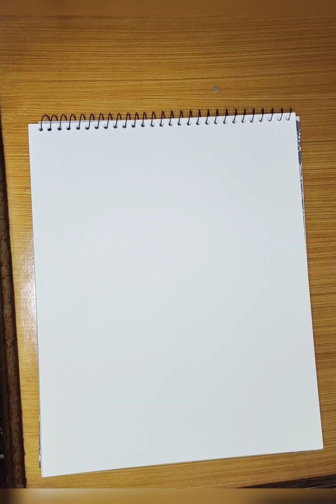"Creating a Spectacular Underwater World: Watercolor Painting of Colorful Fish 🎨🐠"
"🎨🐠 Dive into the vibrant world of watercolor painting with this tutorial featuring colorful fish! Watch as the artist skillfully brings the underwater realm to life using a palette of mesmerizing hues. From the graceful strokes to the intricate details, learn how to create your own stunning aquatic scene as the beautiful, lively fish swim across the canvas in a mesmerizing display of color and artistry. Get inspired and unleash your creativity in this step-by-step guide to painting these lively aquatic creatures using the captivating medium of watercolors."